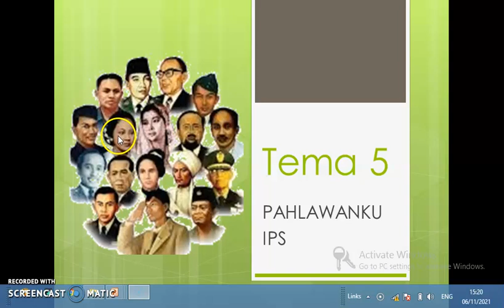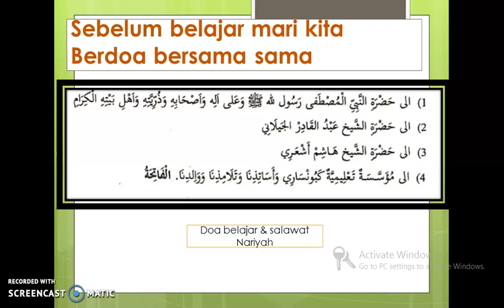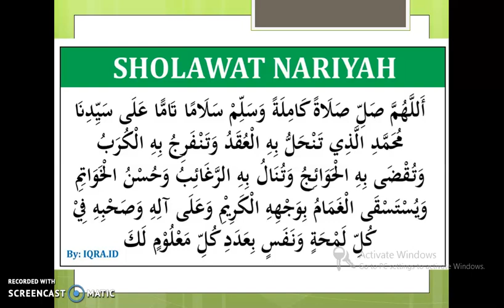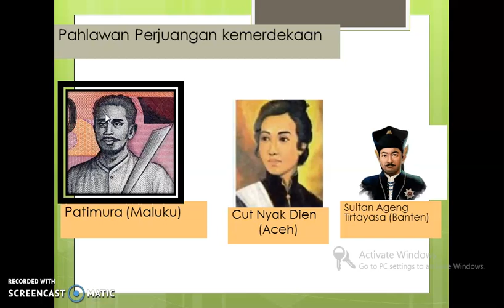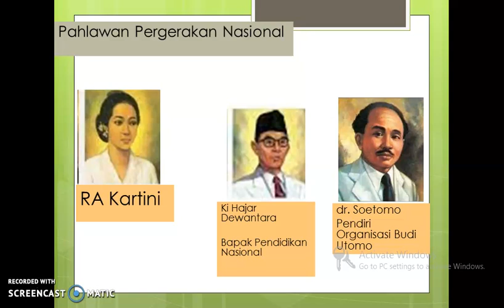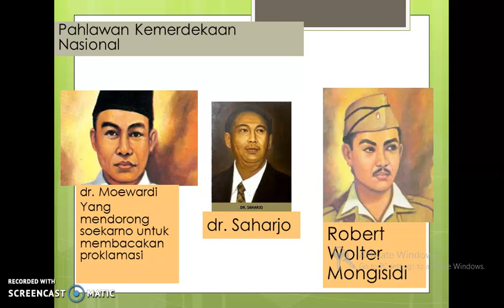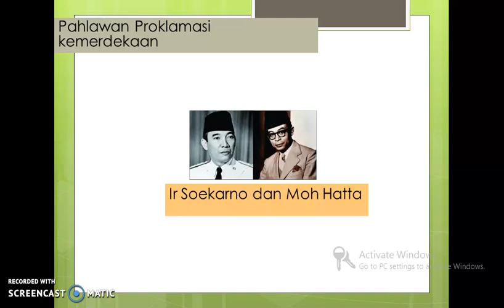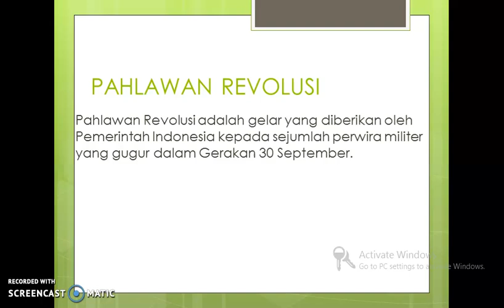BelajarbersamaSUKMA: Kelas 4 MI Islamiyah | TEMA 5 | Muatan IPS –Pahlawanku